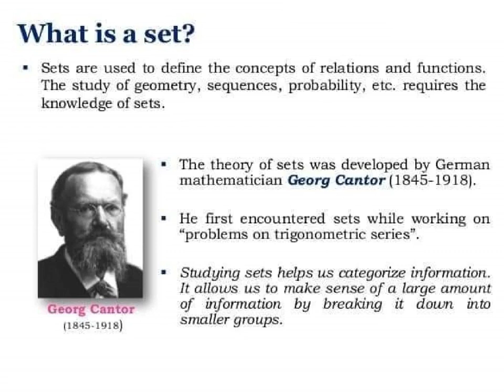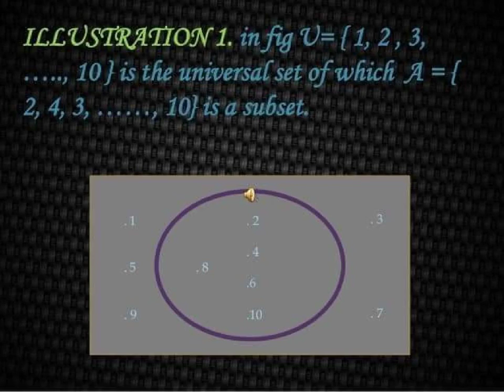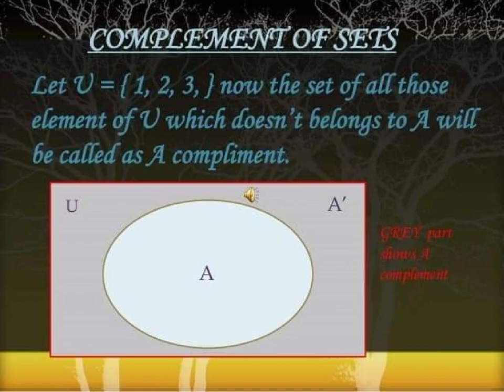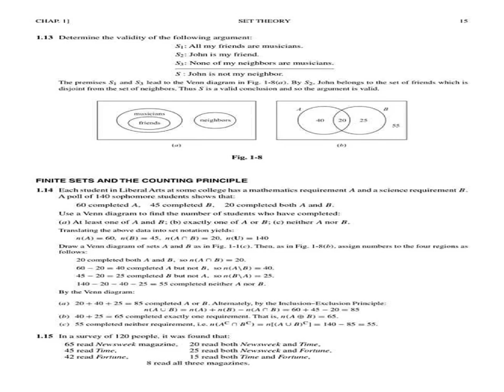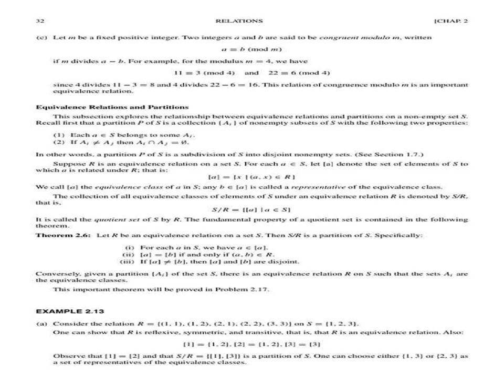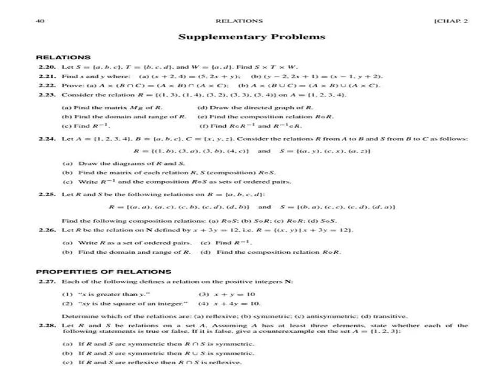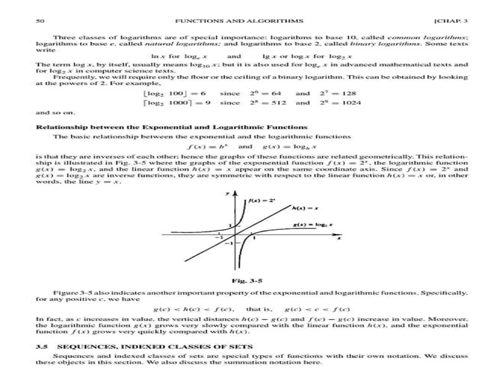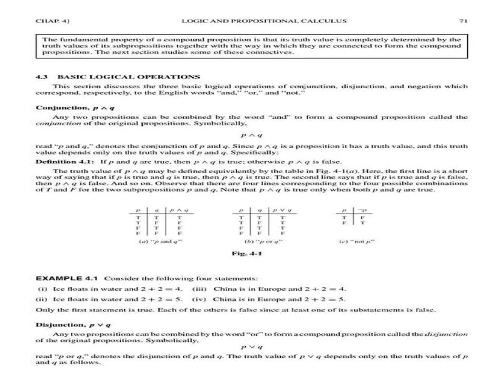SET THEORY & FUNCTION; ACKERMANN & FACTORIAL FUNCTIONS; LOGIC AND PROPOSITIONAL CALCULUS FOR JEE -2;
ABOUT VIDEO
THIS VIDEO WAS PREPARED BY M S CHAUHAN. THIS VIDEO IS HELPFUL TO UNDERSTAND DEPTH KNOWLEDGE ABOUT ABOVE TOPIC. THIS VIDEO IS HELPFUL FOR PHYSICS, CHEMISTRY, MATHEMATICS AND BIOLOGY STUDENTS WHO ARE STUDYING IN CLASS 11, CLASS 12, COLLEGE AND PREPARING FOR IIT JEE AND NEET AND OTHER COMPETITIVE EXAMINATION.